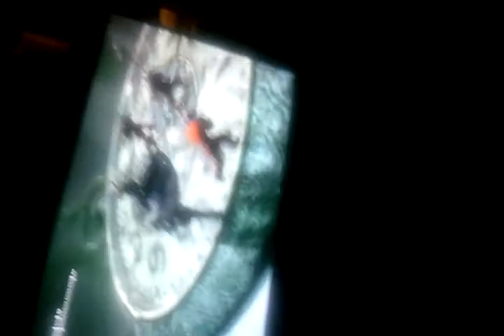February 8, 2012 11:08 PM